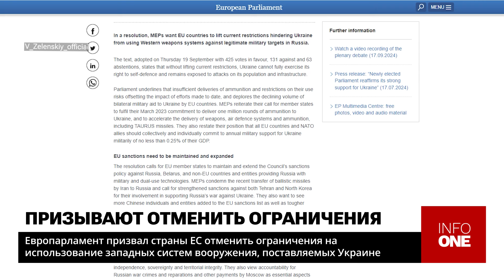INFO ONE - ОТМЕНИТЬ ОГРАНИЧЕНИЯ НА ИСПОЛЬЗОВАНИЕ ЗАПАДНЫХ СИСТЕМ ВООРУЖЕНИЯ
Европейский парламент призвал страны сообщества разрешить Украине удары вглубь России. Сответствующую резолюцию приняли в четверг.
В поддержку документа высказались 425 депутатов, 131 - против, еще 63 - воздержались.